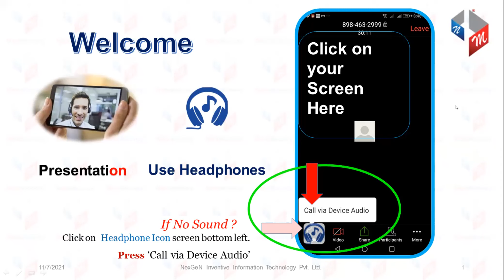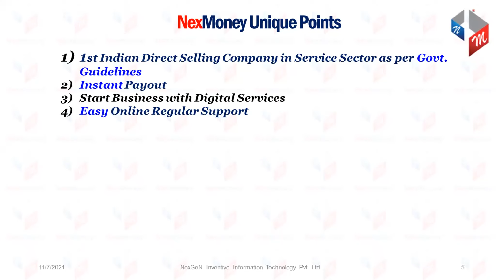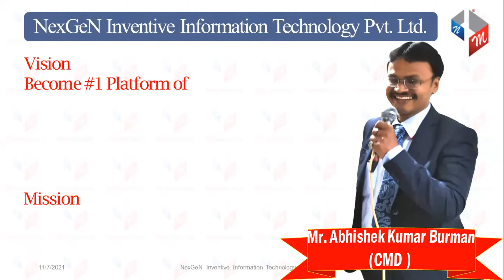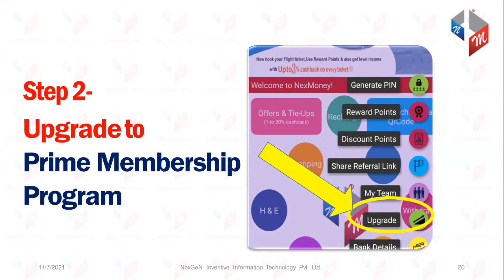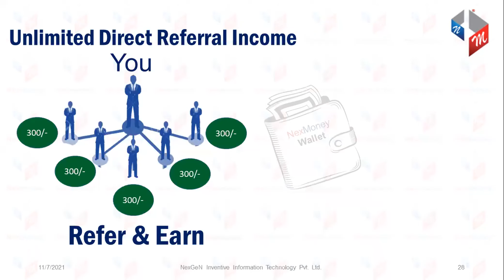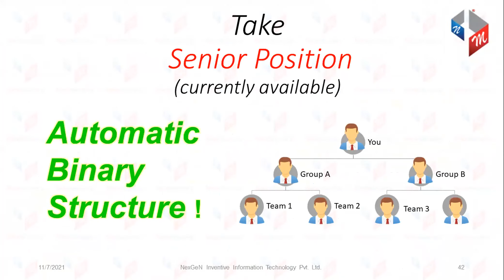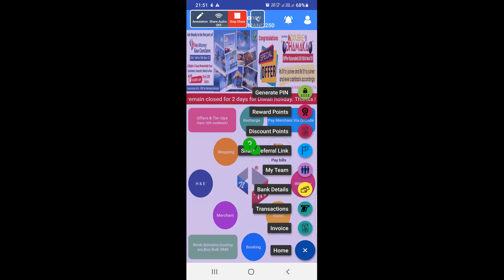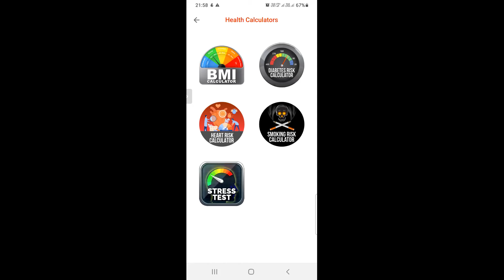NexMoney TELUGU Presentation CONTACT#8099493514/9246152314